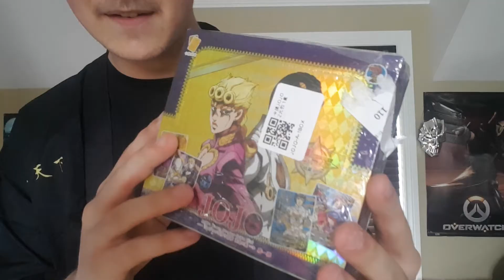ouverture de colis (Vlog)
je reçois des colis après quelques mois d'attente